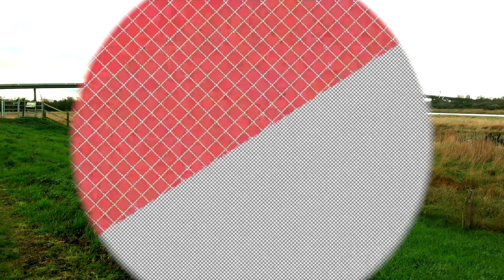Avonmouth Bridge - Drone Footage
The Avonmouth Bridge is a road bridge that carries the M5 motorway over the River Avon into Somerset near Bristol, England. The main span is 538 ft (164 m) long, and the bridge is 4,554 ft (1,388 m) long, with an air draught above means high water level of 98.4 ft (30 m). It also has a separate footpath and cycleway which connects with Avonmouth station.

Video By
Daniel Scotcher Photography